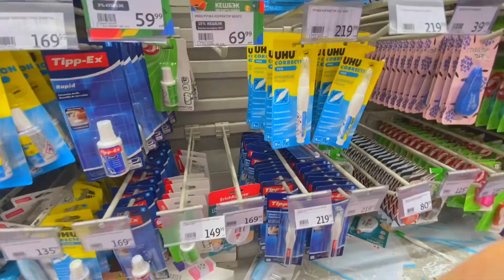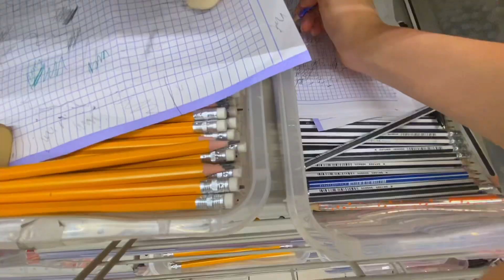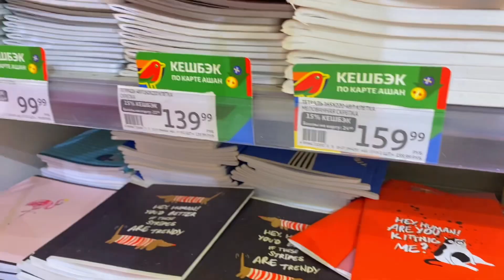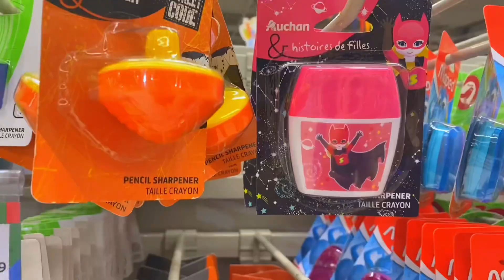📝ПОКУПАЕМ КАНЦЕЛЯРИЮ К ШКОЛЕ back to school // выпуск 1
всем привет
меня зовут Маша
ты попал на мой канал🤍

если хочешь поддержать мой канал🤍:
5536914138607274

МОЙ ТГ!!

— вопросы, которые часто мне задают:

1- как меня зовут? - Маша Семёнова🤍

2 - сколько мне лет? - 16

3 - как давно я на ютубе? - около 4-5 лет

4- есть питомец? - кошка :/

5 - на что снимаю? - на телефон📱 (iPhone 11)

6 - где монтирую?
—  Kinemaster / CapCut
— обложки делаю в PicsArt, а красивые русские шрифты использую из приложения Phonto
— музыку беру из тиктока

спасибо, что посмотрел это видео🤍𓆏